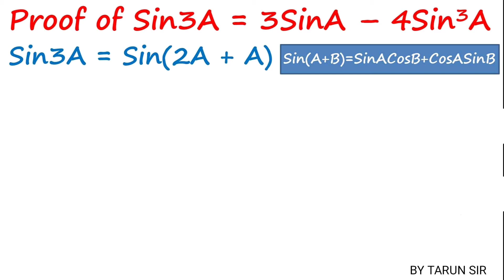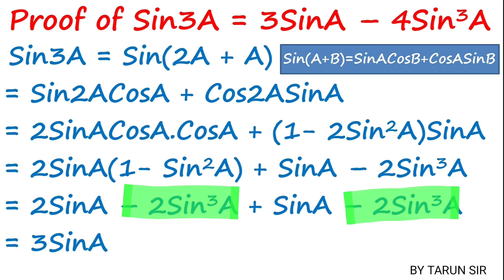Proof of Sin3A = 3SinA - 4Sin^3A | Trigonometry triple angle formula